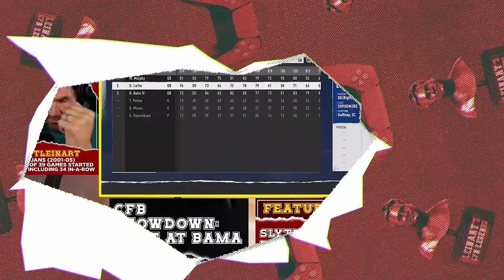I PLAYED MATT LEINHART IN COLLEGE FOOTBALL 25